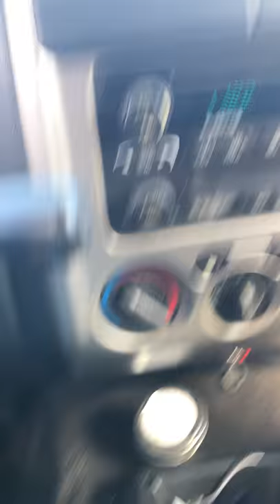My name not haole boy, take me outa da game. 2